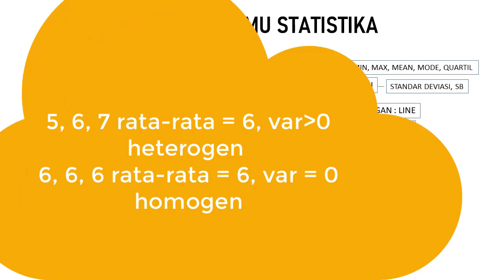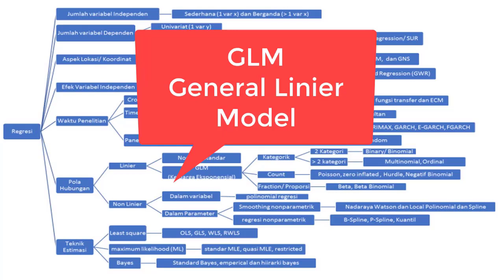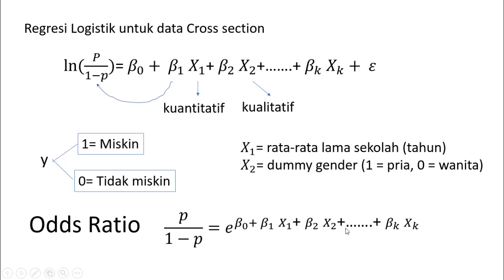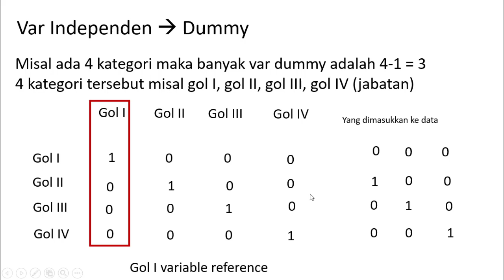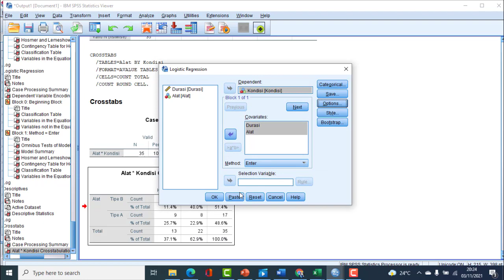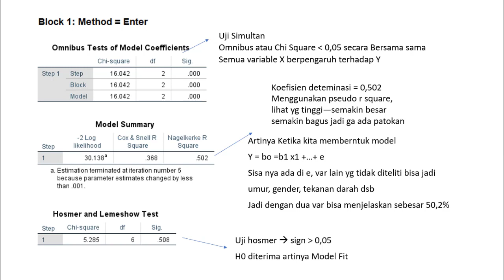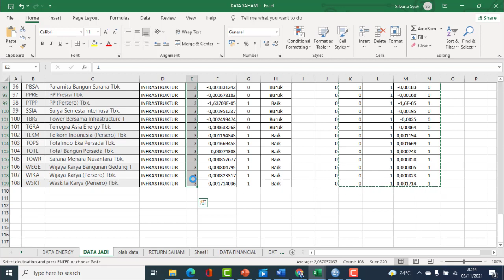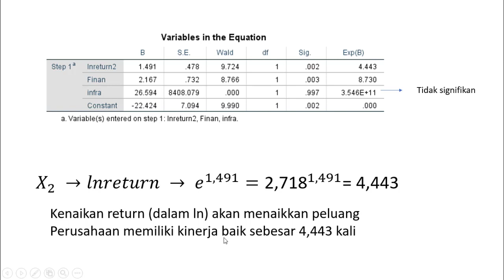Analisis Regresi Logistik